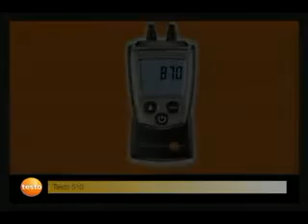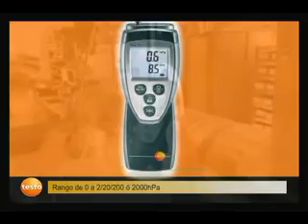Medidores de presión testo 510 - 511 - 512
Presentación línea de manómetros testo 510 - testo 511 - testo 512
Por información sobre nuestra línea completa de medidores de presión, visite